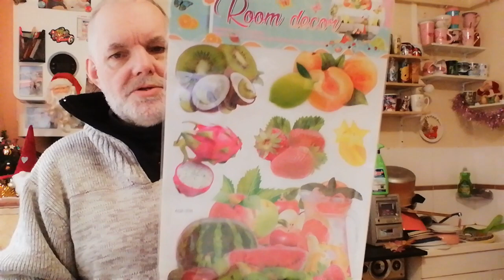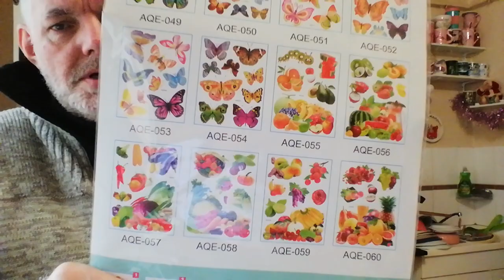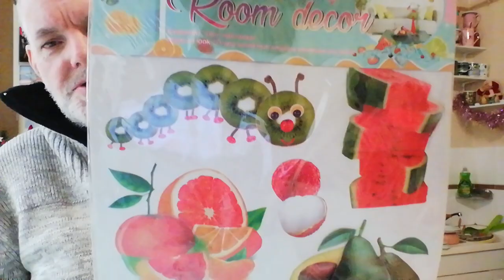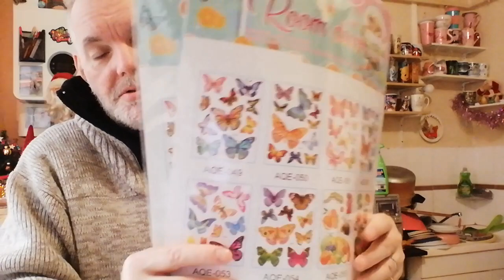marché portugais🍖🥓🥗 💶 carrefour 💶🥩🥚🥫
bienvenus sur notre chaine